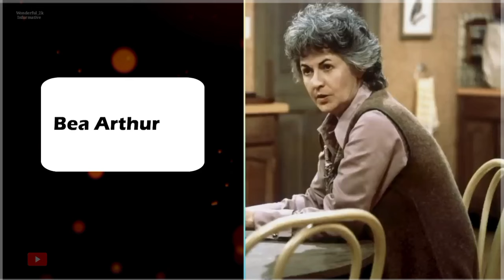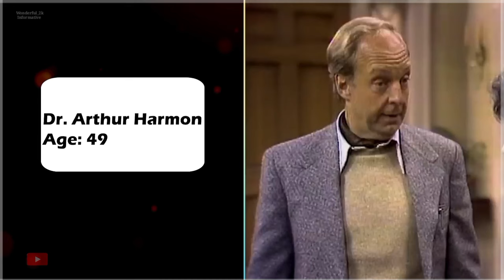MAUDE (1972–1978) Cast Then and Now 2024 Informative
MAUDE (1972–1978) Cast Then and Now 2024
maude 1972 maude 1972 cast maude 1972 actors maude (tv series) 1972 then and now 20224 maude (1972–1978) cast then and now   who passed away after 51 years the norman lear effect norman lear norman lear show the jeffersons all in the family maude good times sanford and son one day at a time